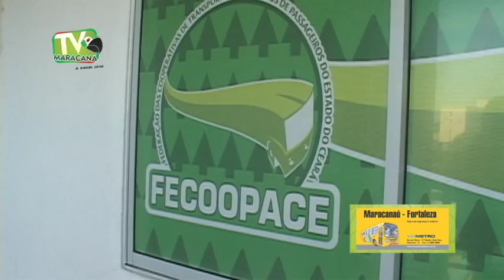FECOOPACE elege novo Conselho de Administração da Federação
A votação ocorreu no último dia 05 de maio, na sede da entidade em Fortaleza. Acompanhe na matéria.